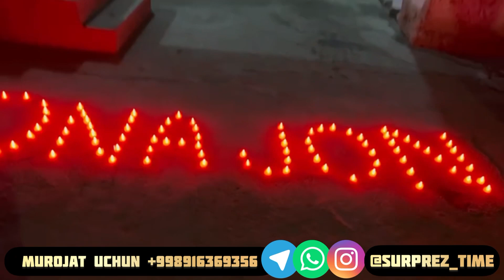Яккабог Уз кишлоги тугилган кун муборак.